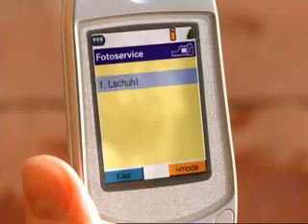mobile tv spot